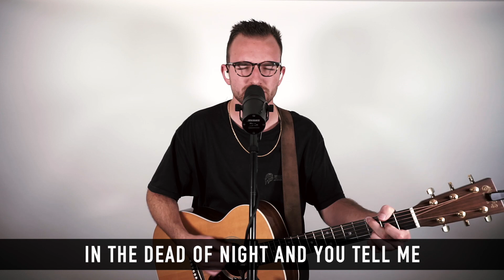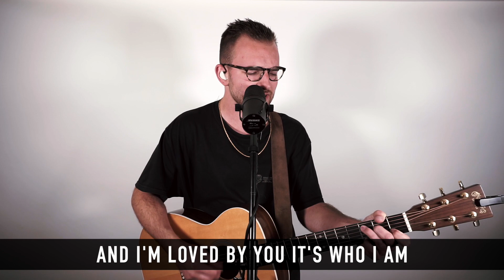9-17-2023 NorthLand Worship ***CCLI+Streaming Available Upon Request***